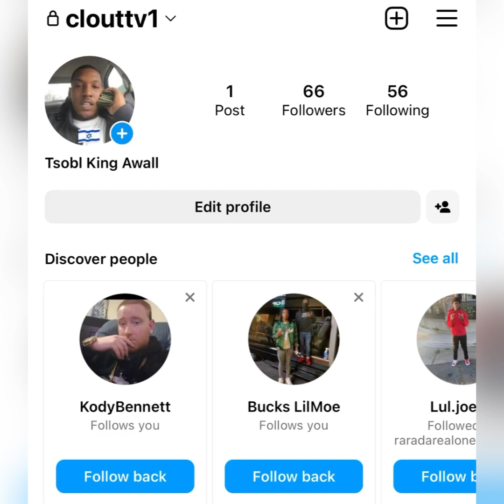“FBG Butta” 🐀 Spotted CRYING 😢 & Begging The POLICE ❌ Not To TAKE Him 🚔 Into CUSTODY (FLASH BACK)